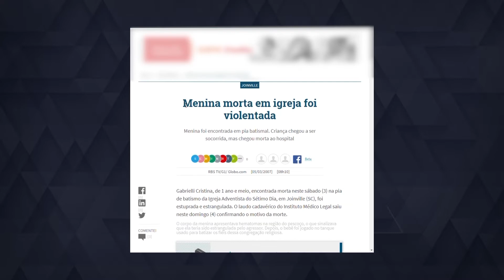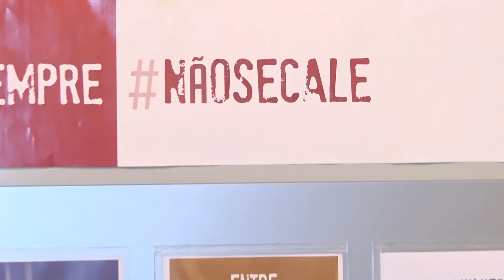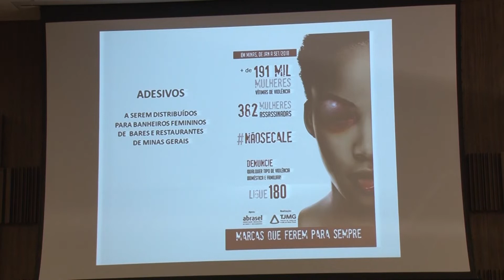Violência contra a mulher (487)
De janeiro a setembro de 2018, somente em Minas Gerais, 382 mulheres foram assassinadas, e mais de 191 mil foram vítimas de violência. No mesmo período, cerca de oito mil homens foram presos em flagrante por violência contra a mulher. O Tribunal de Justiça de Minas Gerais realiza, durante todo o ano, ações conjuntas para a conscientização, o combate e o enfrentamento da violência doméstica e familiar.